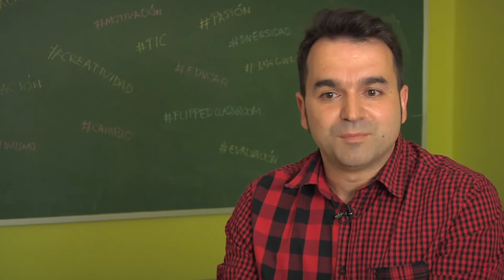Hablamos de... Flipped Classroom (Con Manu Velasco)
Manu Velasco, maestro de Educación Primaria y autor del blog y nos habla sobre el Flipped Classroom.